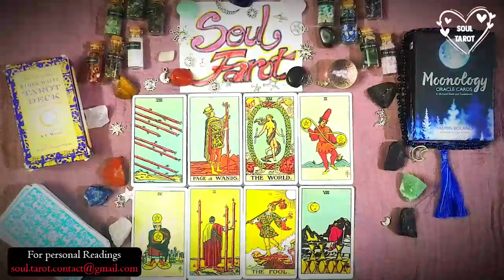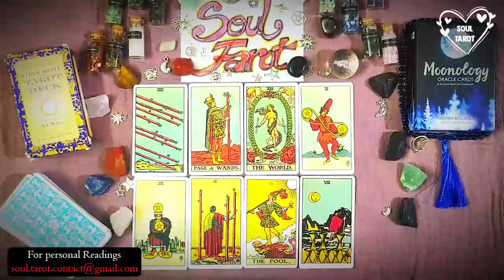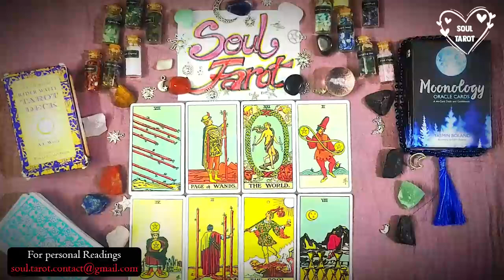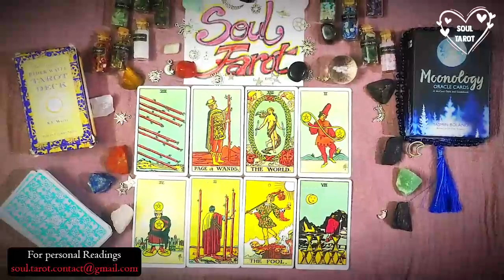ARIES ❤️👏🏾👏🏾Now THIS is what you worked ya A$$ OFF FOR!! IT'S FINALLY HAPPENING BUT...👀